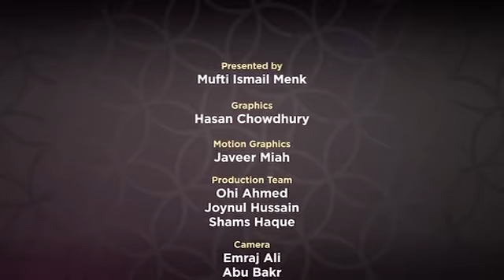Seek Forgiveness First - MUFTI MENK | SFR Series Ep12